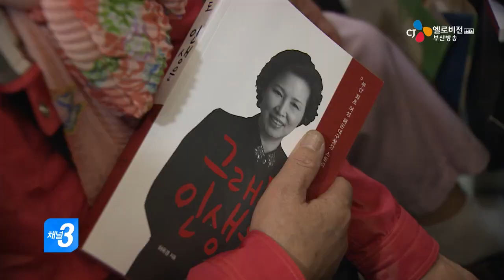[단신]'그래도 인생은' 저자와의 대화 성황(CJ헬로비전 부산방송)